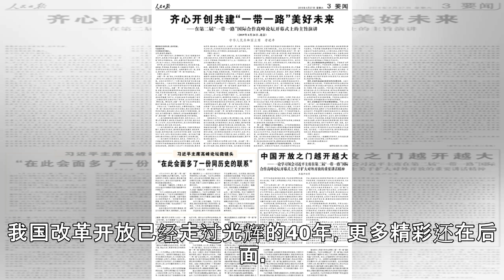中国开放之门越开越大